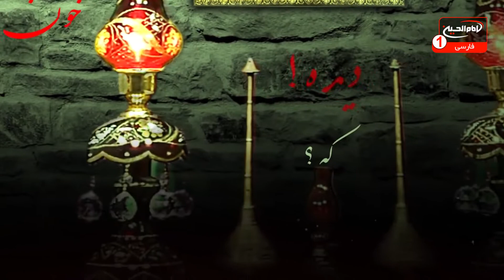تکیه بین الحرمین (281): بررسی مقاتل حضرت سیدالشهداء علیه السلام، ملاعلی غفوری کربلایی، کربلا، 1441ق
موضوع: بررسی مقاتل حضرت سیدالشهداء علیه السلام
مجری: علی غفوری کربلایی
زمان توليد: 1441 هجری قمری
کد برنامه: 0.15757
موضوع های فرعی:

- بررسی کتاب نفس المهموم شیخ عباس قمی
- خواندن روایات از کتاب نفس المهموم
- مدح اهل بیت علیهم السلام با مداحی مرحوم عزیزالله مبارکی
- شرافت کلمه "لا اله الا الله"
- بیان فضایل اهل بیت علیم السلام با توجه به روایات
- موالات و اظهار محبت به اهل بیت علیهم السلام
- ولایت حضرت امیرالمؤمنین علی علیه السلام، کامل کننده دین
- بیان کلمه "لا اله الا الله" در سکرات موت
- بررسی حوادث و وقایعی که زمان خروج حضرت سیدالشهداء علیه السلام از مکه به سمت عراق رخ داد
کلید واژه:
تکیه بین الحرمین
نفس المهموم
شیخ عباس قمی
مکه
حضرت سیدالشهداء
عراق
عزیزالله مبارکی
لا اله الا الله
فضایل
موالات
محبت
اهل بیت
ولایت
حضرت امیرالمؤمنین
سکرات موت
علی غفوری کربلایی

 1 - از طريق شركت هاى انتقال پول و صرافى ها از سراسر دنيا به كربلاى معلي  به نام "رياض عباس محمود" و اطلاع رسانى مبلغ و نام صرافى به شبكه از طريق تماس با شماره:
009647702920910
2 - ارسال پيام كوتاه "لبيك يا حسين" از طريق واتساپ يا پیامک به شماره
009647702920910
4- واریز از طريق اپلیکیشن های مجموعه رسانه ای امام حسین علیه السلام

5-  واریز به شماره حساب شبكه امام حسين علیه السلام درامريكا
‏Address:
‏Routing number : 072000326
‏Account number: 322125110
‏Swift code: CHASUS33

6 - واريز از سراسر دنيا به شماره حساب شبكه در انگلستان
‏charity account:
‏BARCLAYS BANK

‏Sort code:
20 92 63

‏Account number:
83682897